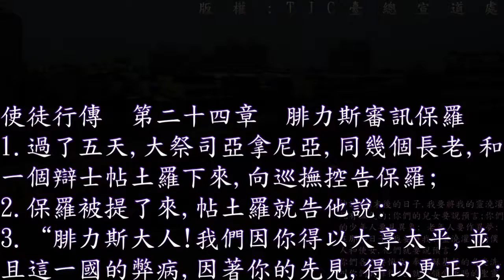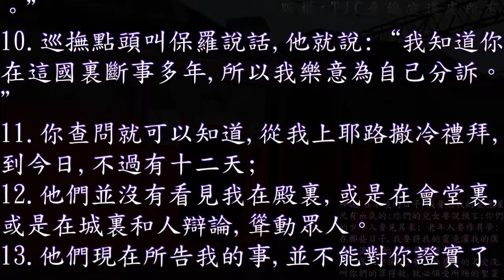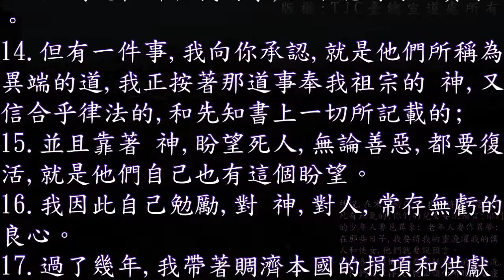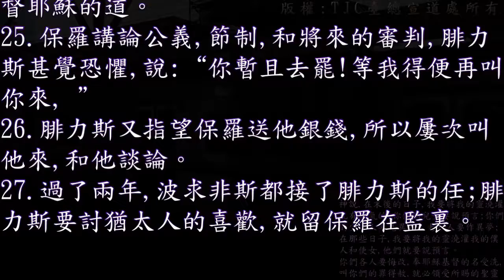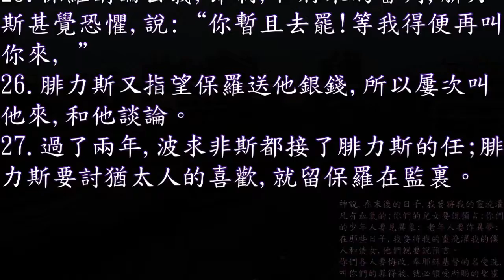使徒行傳 24 章